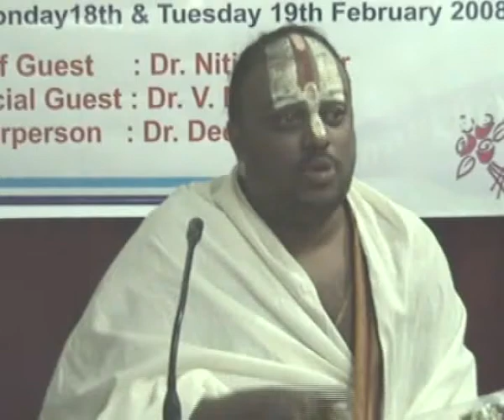India - First War of Independence - 3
India - First War of Independence